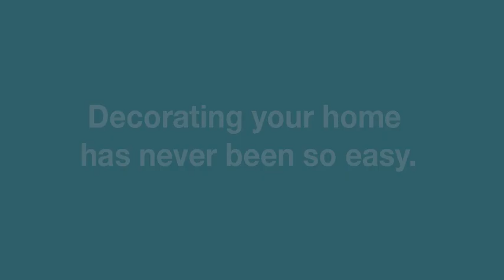The Big Home Makeover | May 2019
There's no better time to shop and revamp your home! The Big Home Makeover is here at HomeTown!